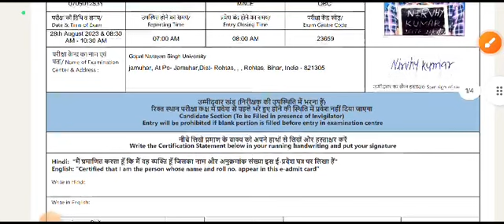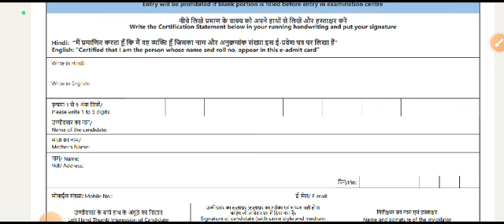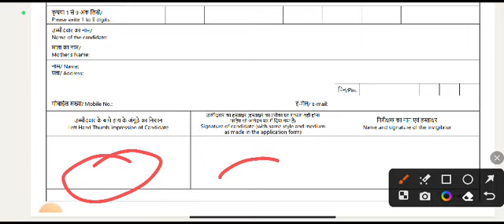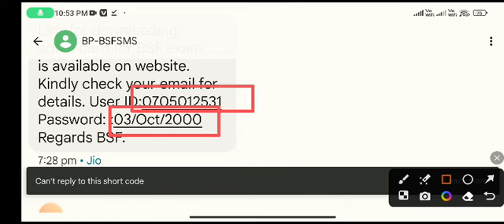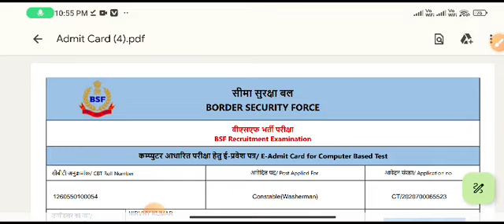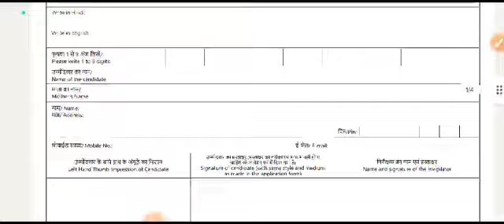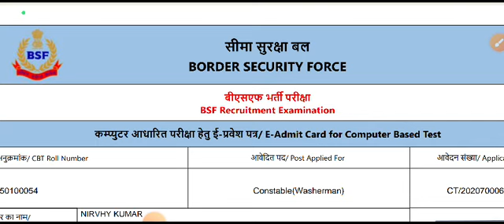BSF Constable Tradesman Admit Card 2023 kaise download Karen